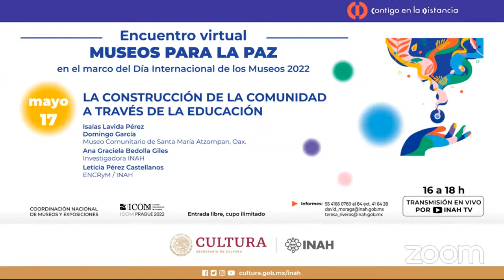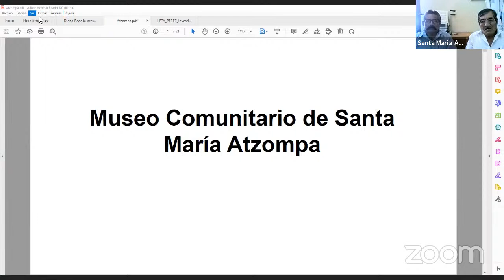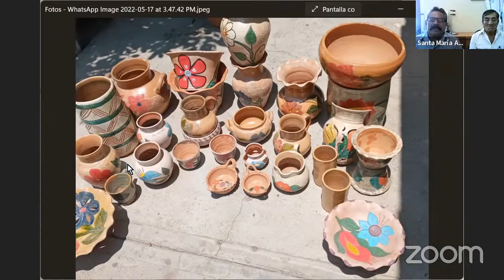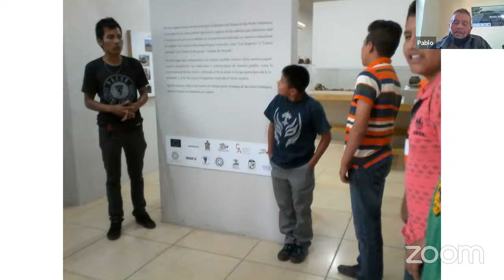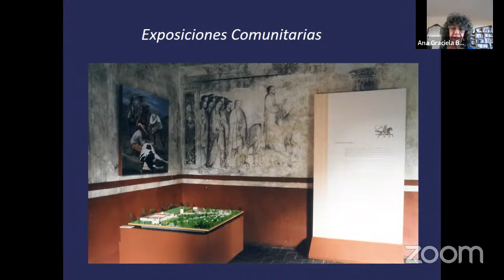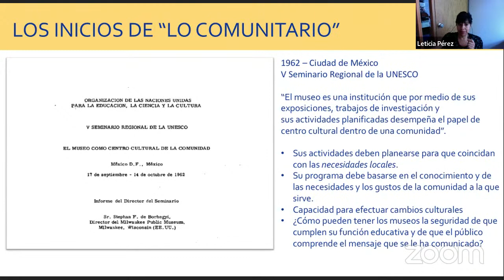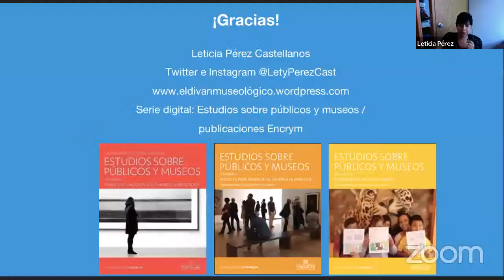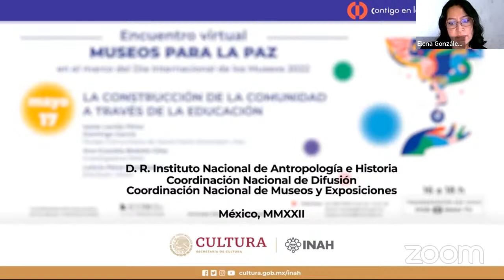Encuentro Virtual Museos para la Paz. Mesa 1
En el marco del Día Internacional de los Museo 2022 se lleva a cabo el "Encuentro Virtual Museos para la Paz"

Mesa 1: La construcción de la comunidad mediante la educación.
Participa: Isaías Lavida Pérez, Domingo García, Ana Graciela Bedolla Giles y Leticia Pérez Castellanos.